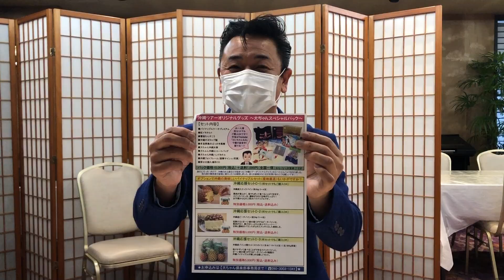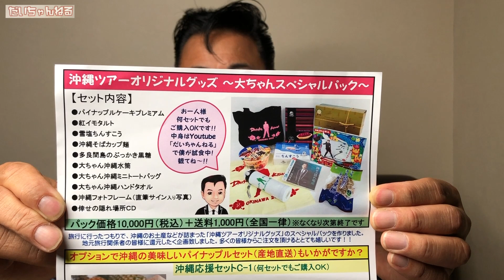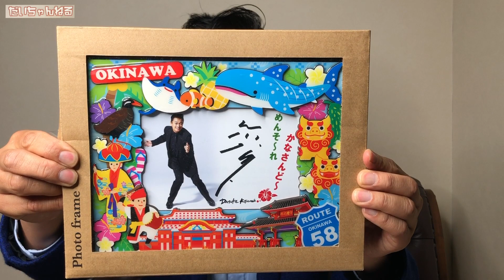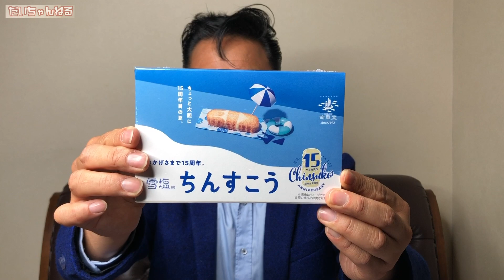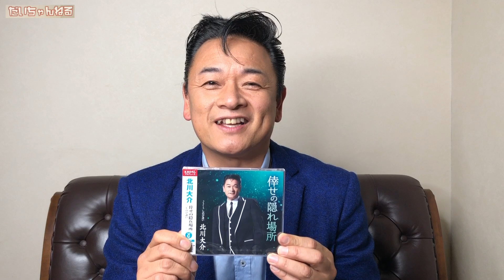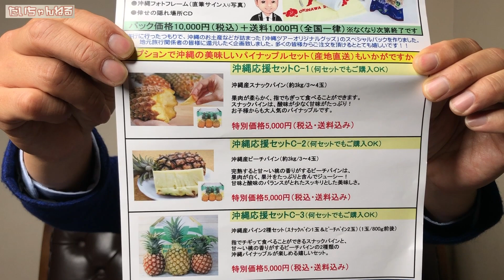【 お詫び 】沖縄ツアー中止のお知らせ【 昭和 の 演歌 歌手 北川大介 の だいちゃんねる 】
今回の動画は、尊敬する五木ひろしさんとの約束の最終地点「沖縄」で開催予定だった沖縄ツアーの中止のご連絡となります。
自粛の影響などにより、延期に次ぐ延期で大変ご迷惑をおかけしておりましたが、一旦区切りをつけるべく沖縄ツアーを中止とさせていただくこととなりました。
また近い将来、スタッフともども沖縄ツアーは必ず開催したいと思っておりますので、応援よろしくお願い致します。

70年代 ヒット曲メドレー フォーク 昭和の名曲まとめ ♪♪♪ 邦楽70年代ヒットソングメドレー j pop 70s

1992年専修大学商学部卒業（ゴルフ部所属）
1993年米国ゴルフ留学
 1998年8月26日日本クラウンよりデビュー

2015年1月7日25thシングル『波止場酒』（水木れいじ 作詩/叶弦大 作曲/前田俊明 編曲）
2015年2月17日日本クラウンヒット賞「旅の居酒屋」ヒット賞受賞
2015年7月1日26th・27thシングル『横濱の踊り子』（喜多條忠 作詩/叶弦大 作曲/若草恵 編曲）2タイプ同時発売
2015年８月12日～16日舞台「南の島に雪が降る」及川一等兵役
2015年11月4日17thアルバム『北川大介全曲集』発売
2015年12月18日「クリスマスディナーショー」新横浜プリンスホテル
2015年12月30日「第５7回輝く！日本レコード大賞」出演・作詞賞「横濱の踊り子」歌唱
2016年2月1日日本クラウンヒット賞「横濱の踊り子」ヒット賞受賞
2016年6月8日28thシングル『男と女』（たきのえいじ 作詩/叶弦大 作曲/丸山雅仁 編曲）発売
2016年11月2日18thアルバム『北川大介全曲集』発売
2016年12月18日「愛をありがとうディーナーパーティー」明治記念館
2016年12月19日「クリスマスディナーショー」ホテル阪神
2017年1月27日 日本クラウンヒット賞「男と女」ヒット賞受賞
2017年6月7日3rdDVD「北川大介DVDムービーコレクション」発売
2017年2月22日29th・30thシングル”横濱”シリーズ三部作完結編『横濱のブルース』（伊藤薫 作詩/叶弦大 作曲/丸山雅仁 編曲）2タイプ発売
2017年2月27日「ディナーショー」穴原温泉吉川屋
2017年7月20周年記念富士山登頂成功
2017年8月仮面ライダーエグゼイド出演
2017年8月23日31thシングル”横濱”シリーズ三部作完結編『横濱のブルース』（伊藤薫 作詩/叶弦大 作曲/丸山雅仁 編曲）銀盤発売
2017年10月7日19thアルバム『北川大介全曲集』発売
2017年10月山村美紗サスペンス狩矢警部親子シリーズ出演
2017年12月27日20thアルバム『四唱節「女」』カバーアルバム発売
2018年2月日本クラウンヒット賞「横濱のブルース」ヒット賞受賞
2018年2月21日32thシングル『菜七子』（岡田冨美子 作詩/叶弦大 作曲/若草恵 編曲）発売
2018年2月22日「20周年リサイタル」中野サンプラザ
2018年4月「20周年ディナーショー」金沢テルメ
2018年5月「20周年コンサート」前橋市民文化会館
2018年6月6日4thDVD「北川大介DVDありがとう20周年リサイタル」発売
2018年6月「20周年ディナーショー」旭川アートホテル
2018年7月「20周年ディナーショー」木更津ワシントンホテル
2018年9月「20周年コンサート」高崎市民文化会館
2018年10月「20周年ディナーショー」大阪大成閣
2018年11月「平尾昌晃メモリアルチャリティーゴルフ大会」優勝
2018年12月「第51回作詩大賞」出演
2018年12月2日33hシングル『噂の湘南漁師町』（はまだゆうこう 作詩/岡千秋 作曲/矢野立美 編曲）発売
2019年2月日本クラウンヒット賞「菜七子」ヒット賞受賞